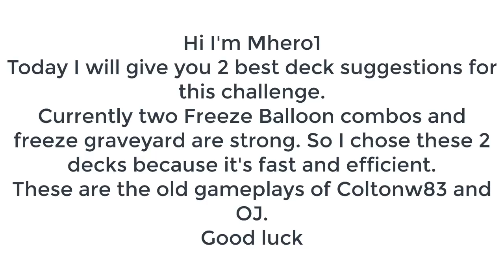Best deck for sudden death clash royale - Tournament Clash Royale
follow Colton and OJ